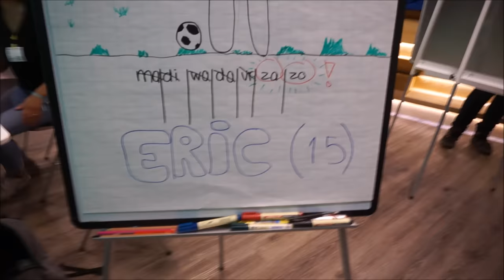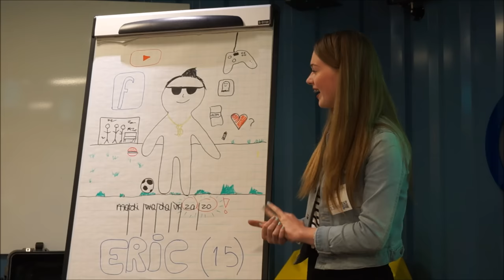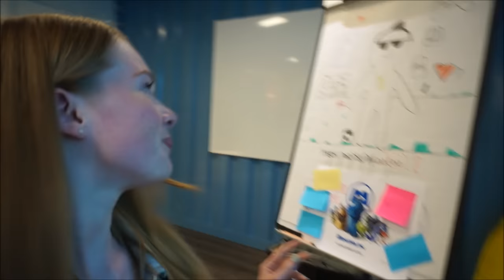Poseren voor kookiemonster - vlog #73 - Anouk Oostenbrink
In deze vlog ging ik samen met een heleboel andere youtubers naar het Google hoofdkantoor in Amsterdam!
Hee, wat leuk dat je mijn kanaal bezoekt. Wat kan je zoal vinden op mijn kanaal? Ik maak graag shoplogs, stash video's, routines, challenges etc. dus er is voor elk wat wils.  Laat mij vooral weten wat jullie willen zien op mijn kanaal, dan kan ik daar rekening mee houden.
Mijn bedoeling is om op elke dinsdag om 16:00 uur een nieuwe video te plaatsen. Hopelijk tot snel!
X Anouk
Willen jullie mij iets sturen? Dat kan via deze postbus:
Postbus 279 3990 GB Houten